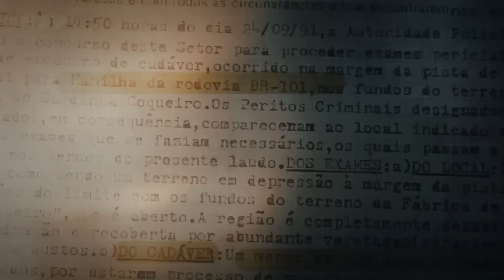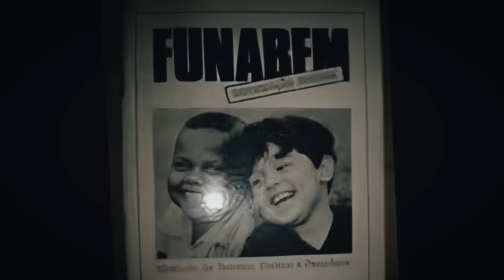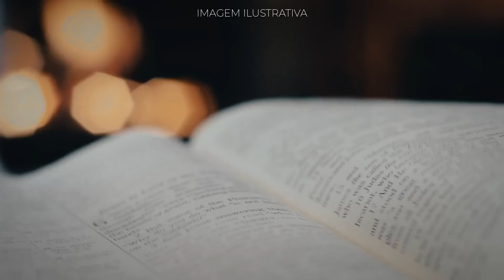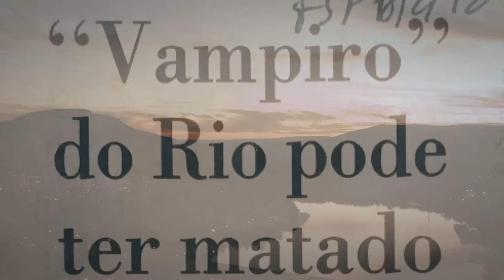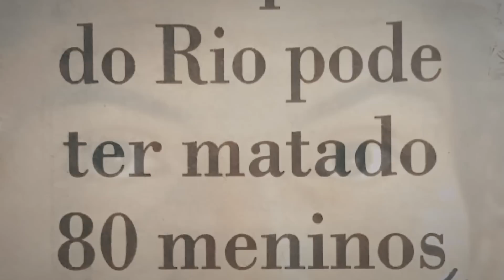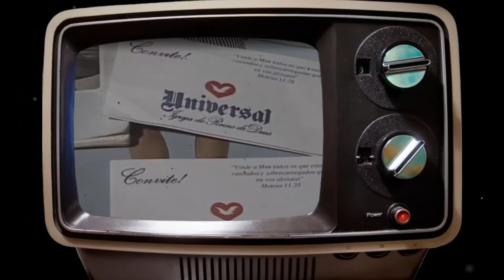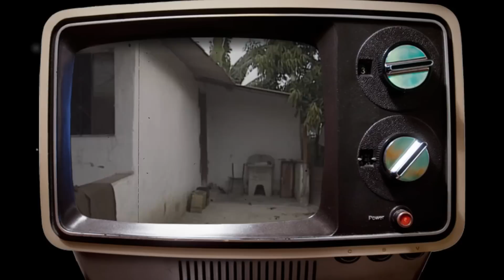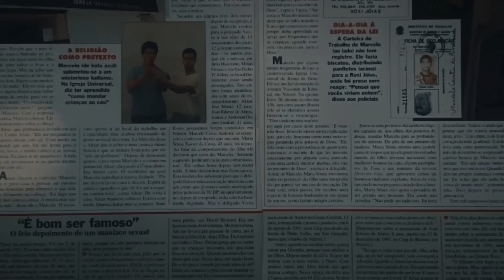❌ "Ele falou que matou porque queria matar" [VAMPIRO DE NITERÓI]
Apoie o canal:
Este vídeo tem o objetivo de ser exclusivamente documental, informativo e narrativo, por tanto, não expressa a opinião particular de seu apresentador.
Fonte Principal:
Trilha sonora:
Biblioteca de áudio do YouTube